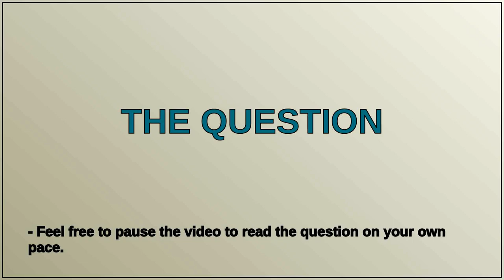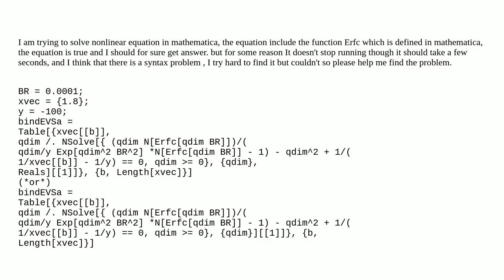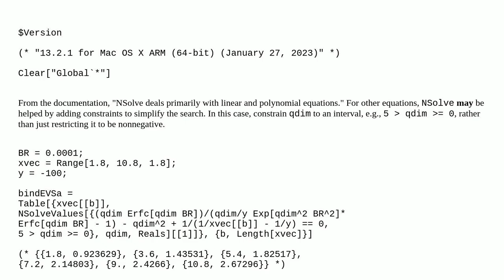Solve Equation with NSolve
A special thanks goes out to the community

  equation-solving nonlinear syntax